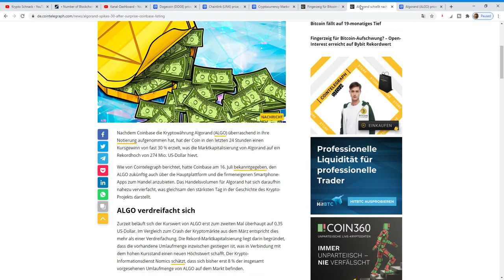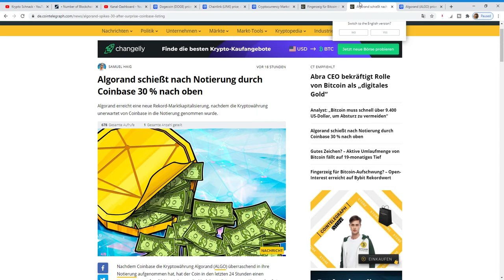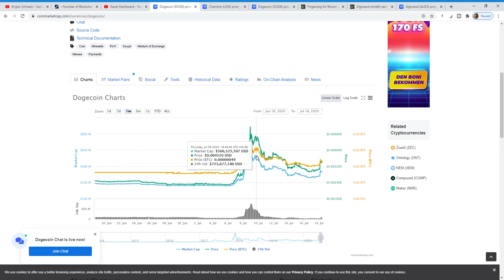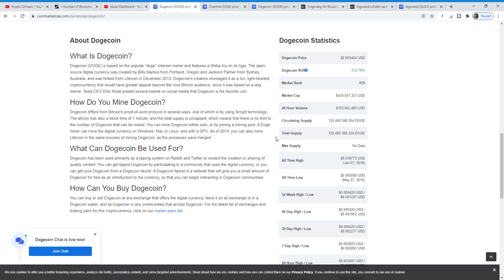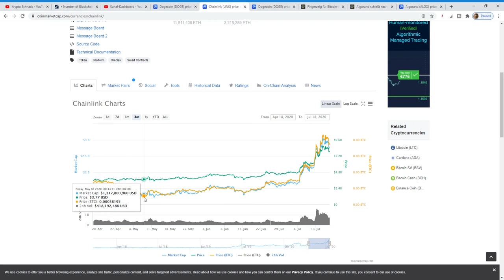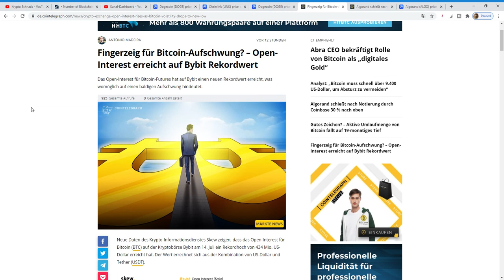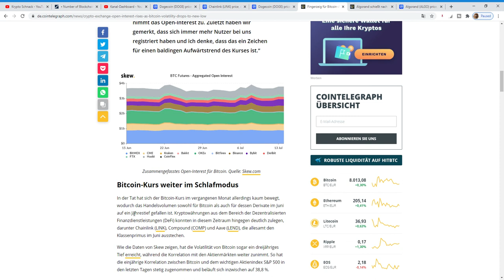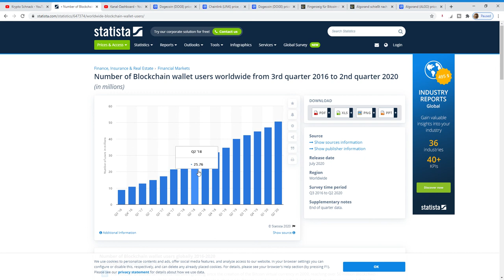Bitcoin Nachrichten ACHTUNG CHAINLINK, DOGECOIN & ALGORAND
Willkommen zurück auf Kryptoschnack

Heute geht es um folgende Themen:

1. Dogecoin Preis und die Gefahren die dieser Preisanstieg mit sich bringt
2. Chainlink Preisverfall um fast 5% geht die Rally weiter?
3. Algorands Aufnahme bei Coinbase und der dadurch resultierende   Preisanstieg
4. Bitcoin Open Interest und dessen Anstieg
5. Wir schauen uns auch die kleinen Coins an die gestiegen sind.